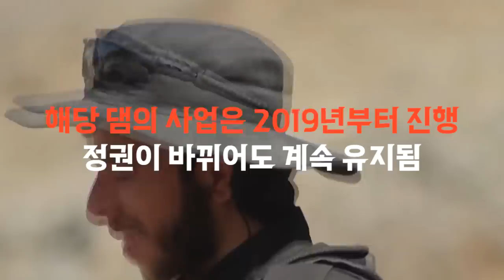이란과 탈레반이 전쟁??